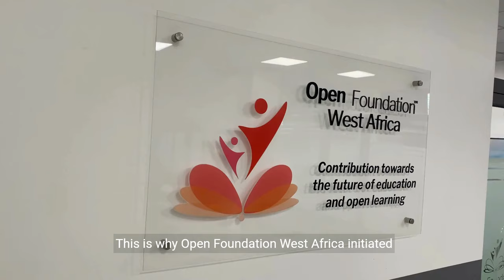Africa Wiki Challenge 2024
The Africa Wiki Challenge🌍 is here again and it's the 2024 edition! 🥳
Join us in this annual contest which seeks to raise the standard of African-related content on the internet through Wikipedia and it's sister projects.🤩
This year's theme is "EDUCATING AFRICA: NURTURING MINDS FOR THE 21ST CENTURY"📚, and we look forward to your participation and contributions under said theme.✊🏾

🤑Participate and stand the chance to win a cash prize! Read more on the contest and register via the link ⬇️:

📝Complete your registration by filling the form here (Registration is done twice, via the meta page and via the Google Form)⬇️